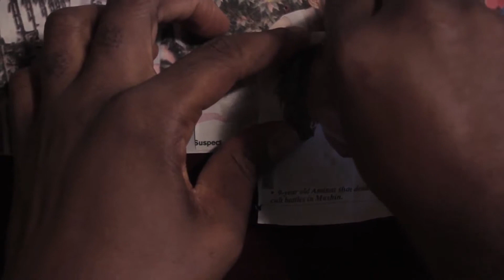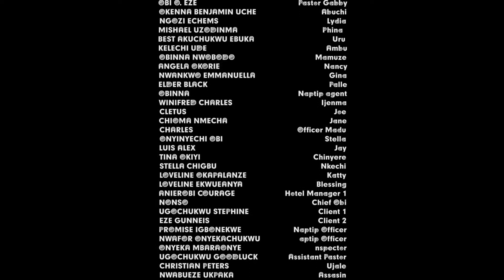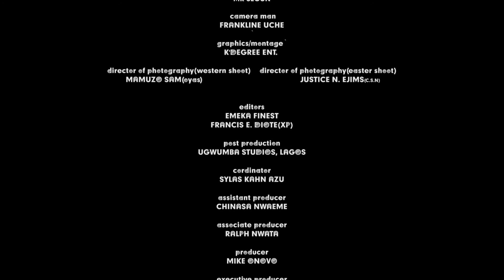UDU M AKUWAALA ......... EPISODE 2 (SUBTITLED IN ENGLISH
Synopsis: Madam Geraldine Uloaku (Mama ''G'') was in the business of trafficking small girls for prostitution and other criminal acts but the escape of the two of her girls exposed lots of the ''Notorious'' activities in her criminal empire, So far, she has been able to avoid the law enforcement agencies due to her connection in the high places. Find out what led to her going underground and the events afterwards.